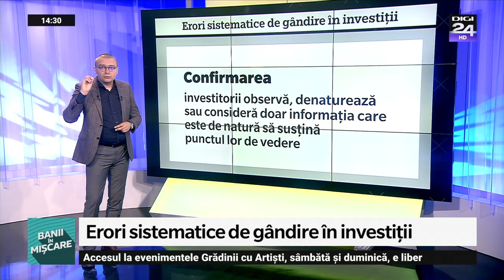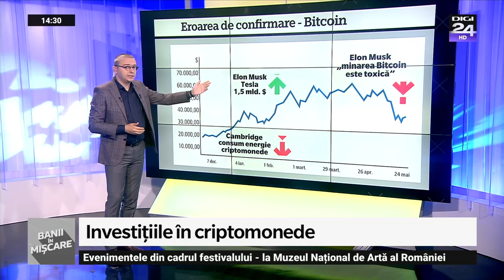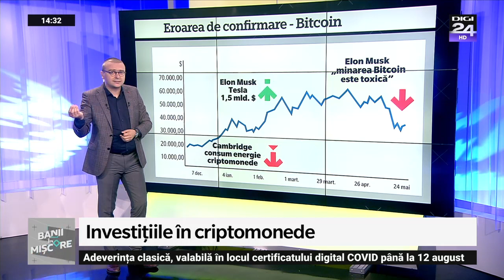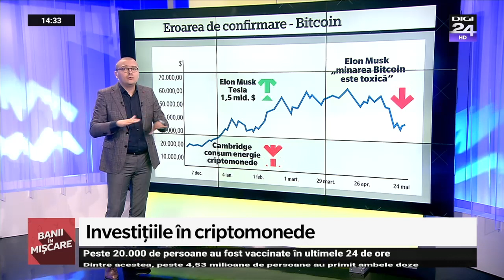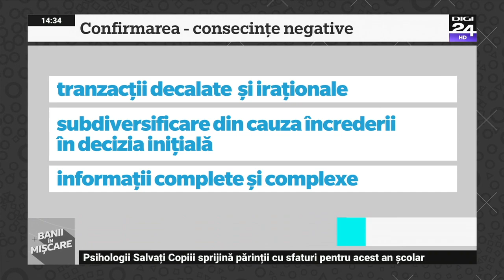Investițiile în criptomonede. Banii în mișcare, Digi24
În acest episod analizăm cele mai importante erori sistematice de gândire în planificarea investițiilor și vorbim despre criptomonede.